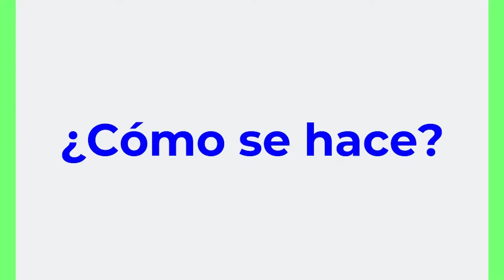¿Cómo se hace? Helado a la plancha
Desokupados: En CómoSeHace, nos enseñaron a hacer un HeladoALaPlancha 🍨, con este calor se nos antoja muchísimo 🤤, agradecemos a Helados Go! ubicados en Dolores 28, colonia Centro 😁.